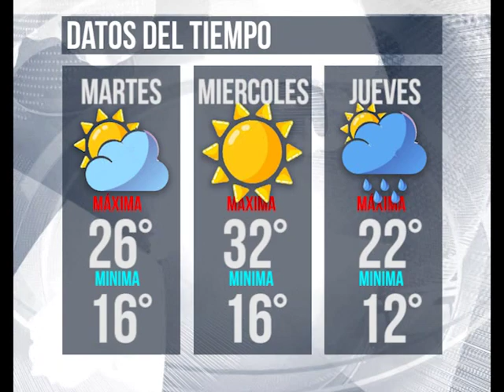Datos del Tiempo Lunes 14 Enero 2019